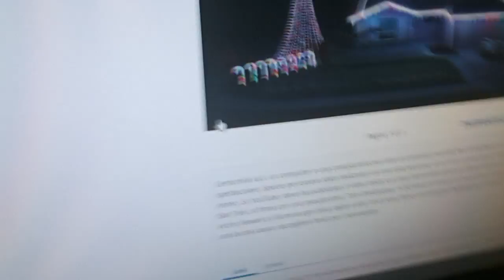Facepalm: Star Trek su La Stampa